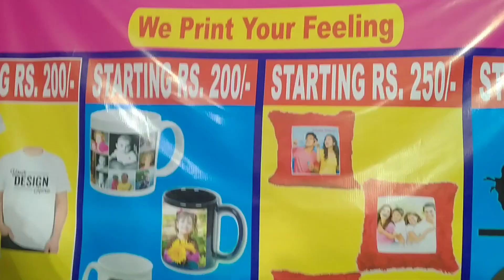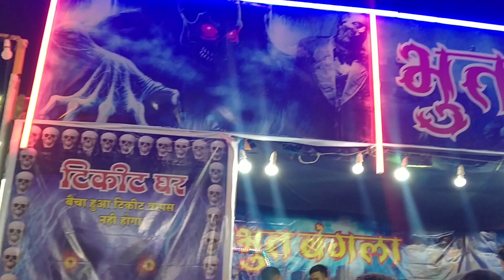Surat ka Vanita Vishram mela 2022#biggest fair of the city@Jay Mahadev